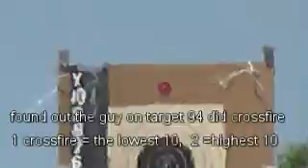300 yard National Match -3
Day 3 of national match Camp Perry NRA High Power Match 300yard line